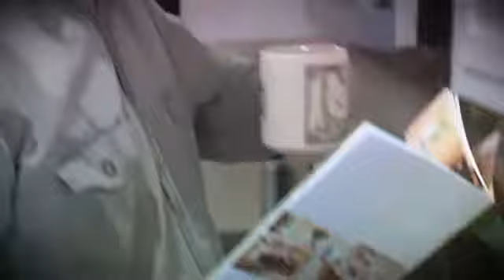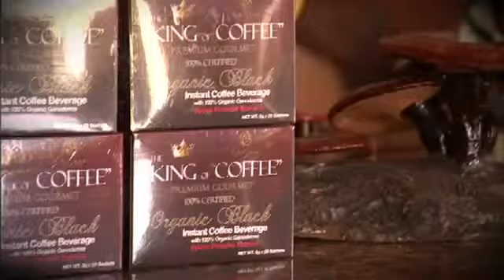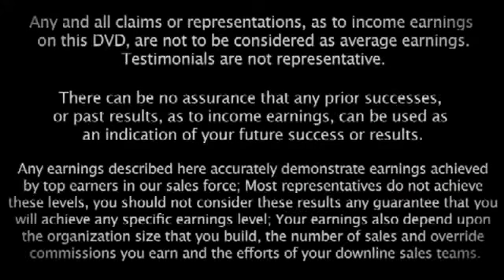Organo Gold presentation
You may contact with me, my Skype - diamriz